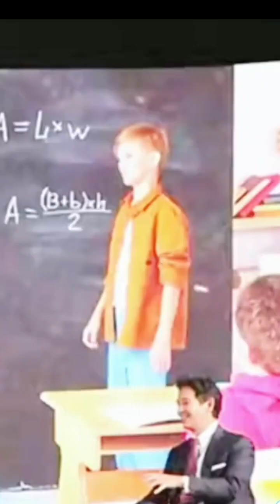ความคิดคุณพิธา กับความหลังที่ผ่านมา